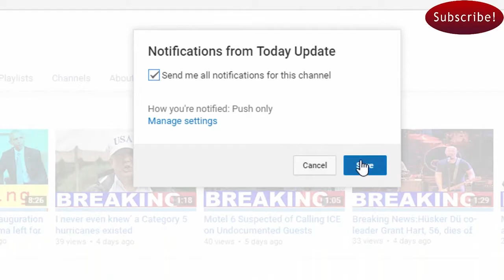State Department Reportedly Revokes Visa Of Magnitsky Act Campaigner